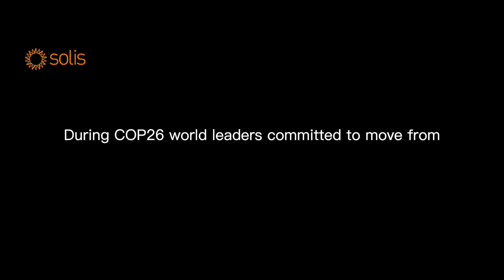Solis Global Carbon Neutral Pathway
Join in the Solis green energy journey to a carbon-neutral future.